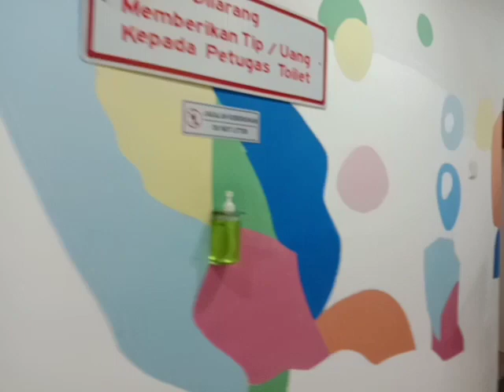Suasana terkini di jalan tol jakarta - cikampek 1 jelang nataru 2024